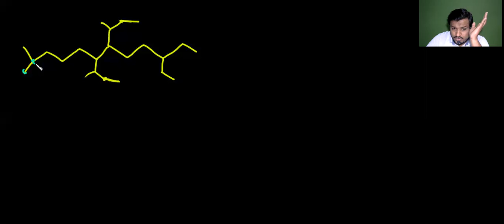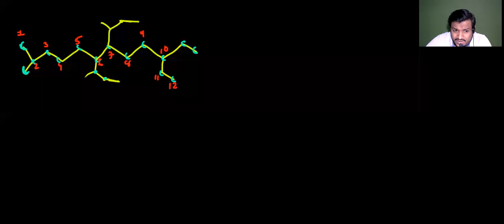STD 11 CH 12 PART 5 IUPAC NAME PART 2